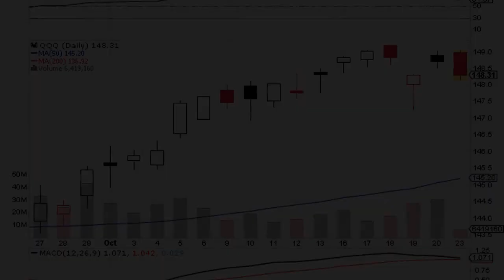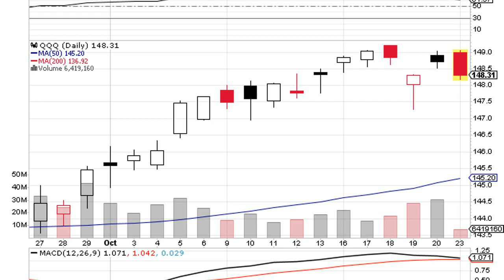PowerShares QQQ ETF (QQQ) Declines 0.26% for Oct 23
Oct 23 is a negative day so far for PowerShares QQQ ETF (NASDAQ:QQQ) as the ETF is active during the day after losing 0.26% to hit $148.32 per share. The exchange traded fund has 53.53B net assets and 1.09% volatility this month.

Over the course of the day 6.42 million shares traded hands, as compared to an average volume of 22.92 million over the last 30 days for PowerShares QQQ ETF (NASDAQ:QQQ).

The ETF is -3.23% of its 52-Week High and 23.10% of its low, and is currently having ATR of 1.55. This year’s performance is 4.37% while this quarter’s performance is -1.37%.

The ETF’s YTD performance is 0%, the 1 year is 0% and the 3 year is 0%.

More notable recent PowerShares QQQ Trust, Series 1 (ETF) (NASDAQ:QQQ) news were published by: Benzinga.com which released: “Dan Nathan Sees Unusual Options Activity In PowerShares QQQ Trust” on October 13, 2017, also Fool.com with their article: “2 Reasons Intel Corp. Stock Just Crossed $40 Per Share” published on October 18, 2017, Etfdailynews.com published: “â€œLong Nasdaqâ€ Is The Most Crowded Trade On Wall Street (QQQ)” on October 20, 2017. More interesting news about PowerShares QQQ Trust, Series 1 (ETF) (NASDAQ:QQQ) were released by: Etfdailynews.com and their article: “How Long Can Powershares QQQ Volatility Stay This Low?” published on September 26, 2017 as well as Gurufocus.com‘s news article titled: “Montecito Bank & Trust Buys iShares Core MSCI EAFE, Vanguard FTSEEuropean …” with publication date: October 23, 2017.

Powe